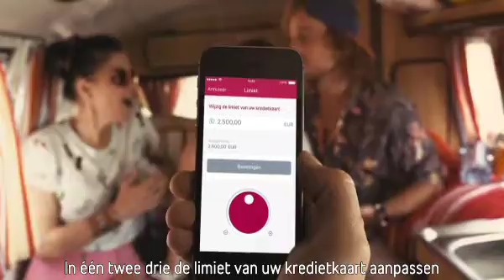BELFIUS VRIENDEN_NL